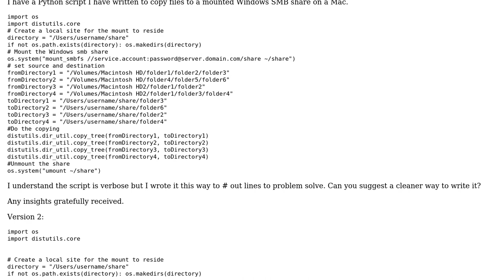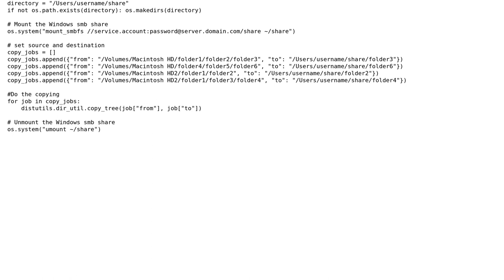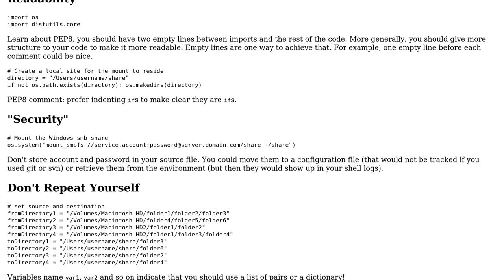Code Review: Python script using distutils to copy files on a Mac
With thanks & praise to God, and with thanks to the many people who have made this project possible! | Content (except music & images) licensed under CC BY-SA | Music | Images & others | With thanks to user Quentin Pradet user John Harris and the Stack Exchange Network Trademarks are property of their respective owners. You are responsible for your own actions.